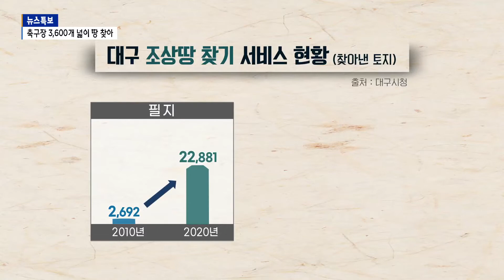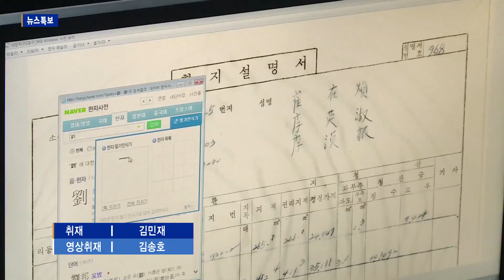[B tv 대구뉴스] '조상 땅 찾으세요'…지난해 축구장 3,600개 넓이 찾아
해마다 조상땅찾기 서비스를 이용해 땅을 찾는 사례가 늘어나고 있습니다. 지난해만 해도 축구장 3천 600개에 달하는 땅을 대구시민들이 찾아갔습니다.